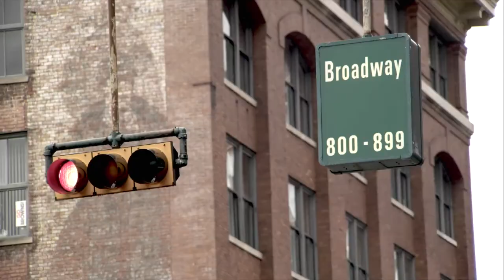CYCLONES TV: Thank You Fans!!!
From all of us here at the Cincinnati Cyclones, thanks for your amazing support during the 2014-15 regular season!!  We have the best fans in the ECHL!!